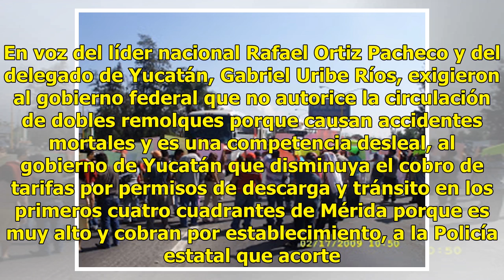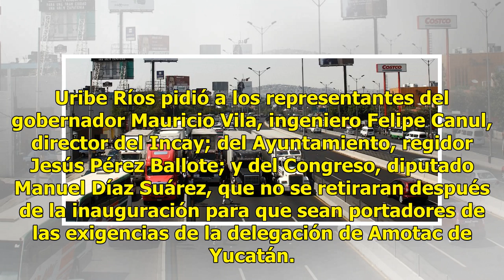Transportistas de Amotac piden mejor trato, en el VII Congreso Nacional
En el marco de su séptimo Congreso Nacional que celebran hoy en el Centro de Convenciones Yucatán Siglo XXI los dirigentes de la Alianza Mexicana de Organización de Transportistas (Amotac) pidieron mejor trato en las carreteras y las ciudades donde dan servicio de carga, de pasajeros y turismo. En v...